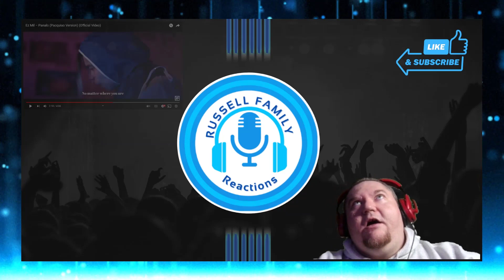Ez Mil Panalo Pacquiao Version Official Video Reaction {{First Time Hearing}}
In this Special Edition Night Session, we are going to be listening to a new artist. We are so stoked to check this one out with y'all so let's roll this reaction.